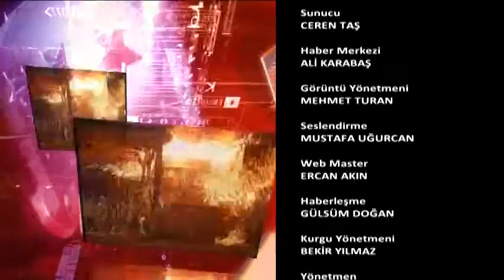SCHÄFER HOME VİTRİN MAĞAZASI AÇILIŞI ATV EKOPAZAR 27 MAYIS 2018